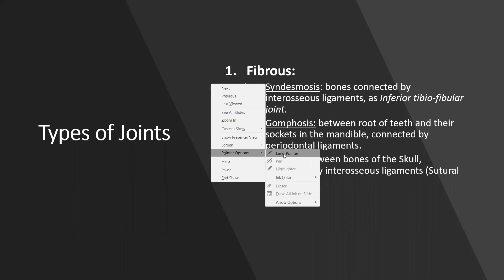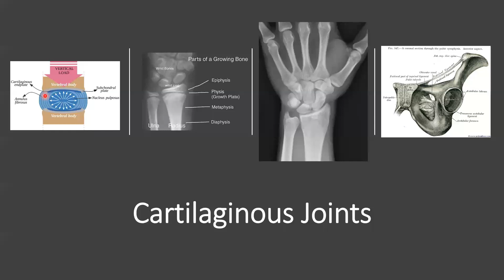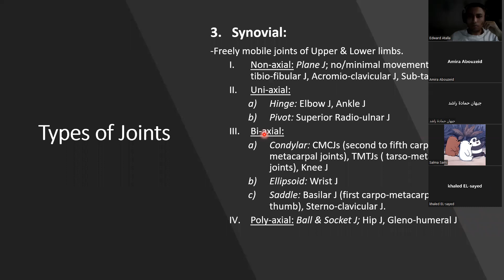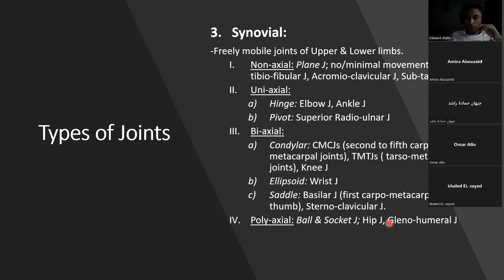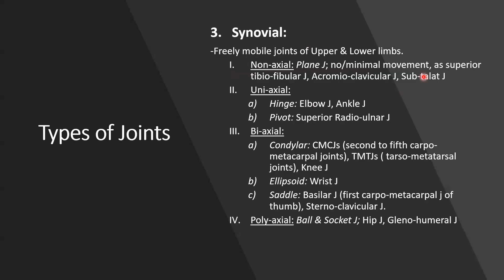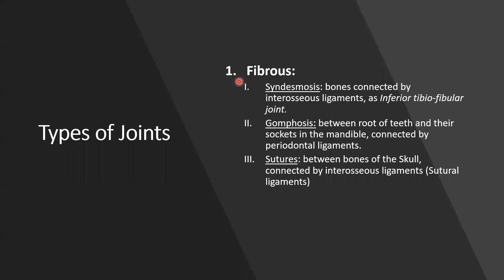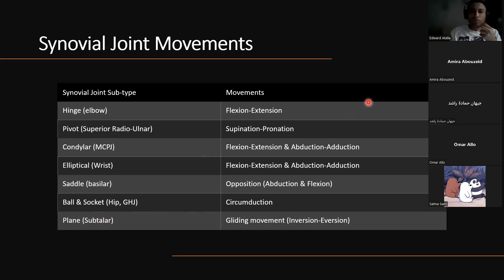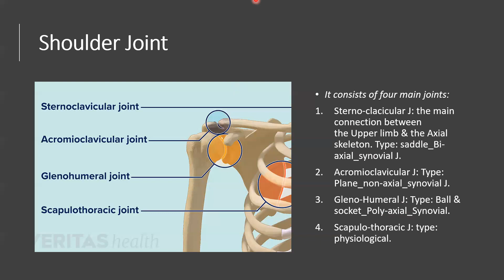Basics of Anatomy Skeletal 6